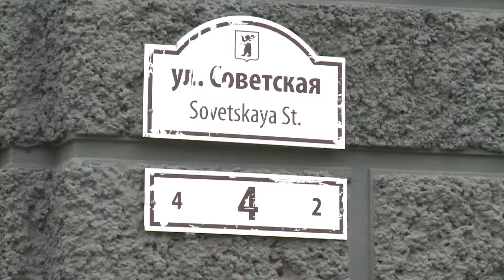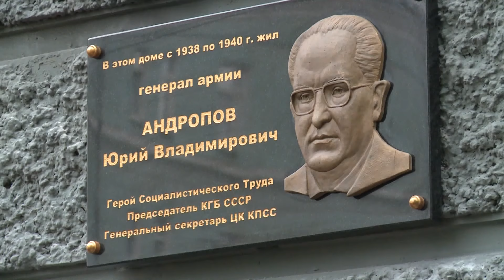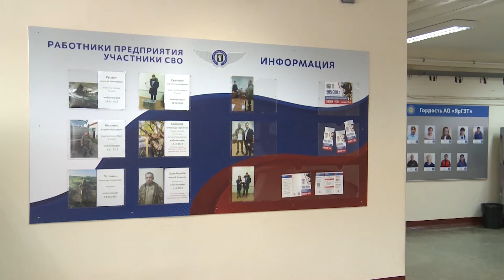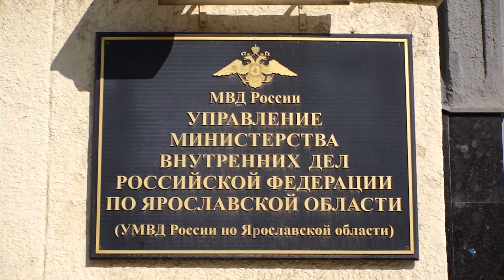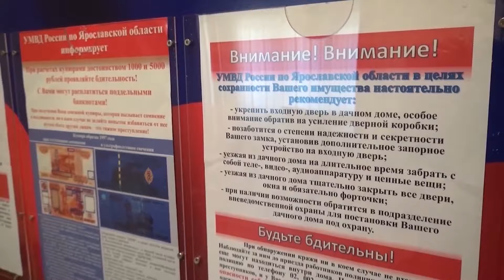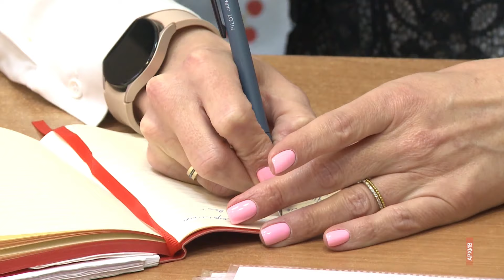Главные телевизионные новости Ярославля 17 06 24